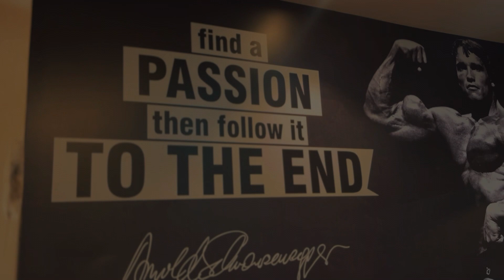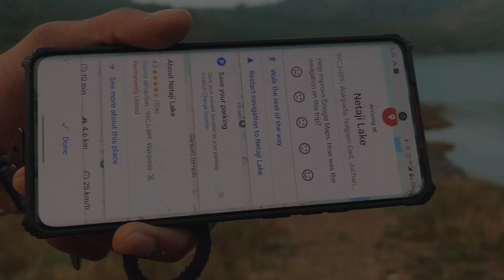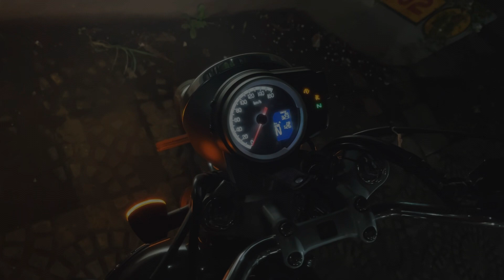Hidden place in mumbai Netaji lake || Brutal leg day vlog || Netajilake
Hello YouTube family back again with the new video . In this vlog im going to show you a hidden secret place in mumbai .